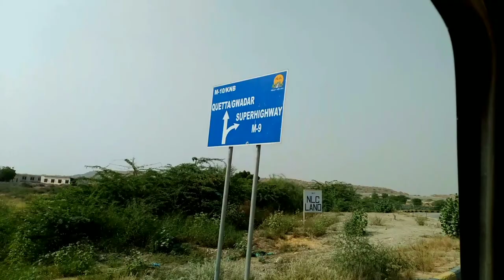Travel Vlog #10 | Offroad Wanderers | Kanraj | Winder Balochistan